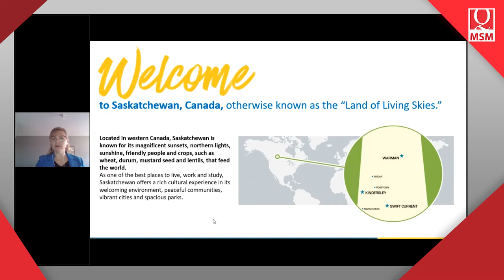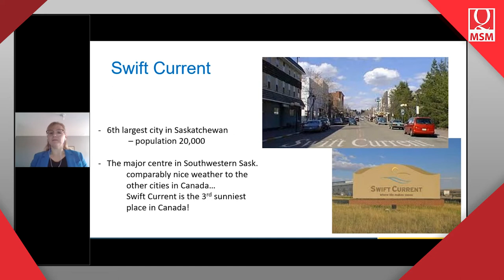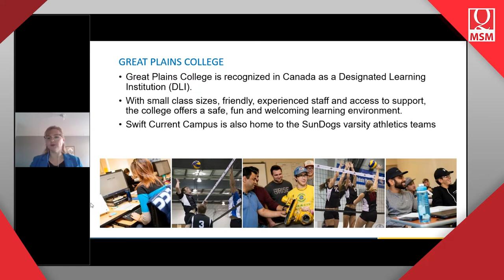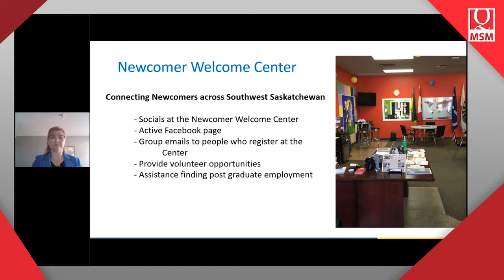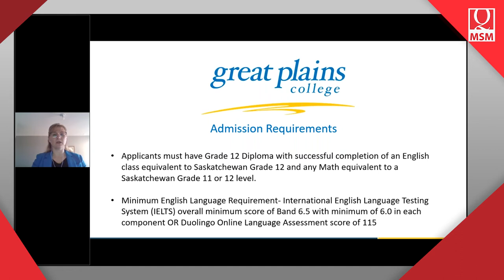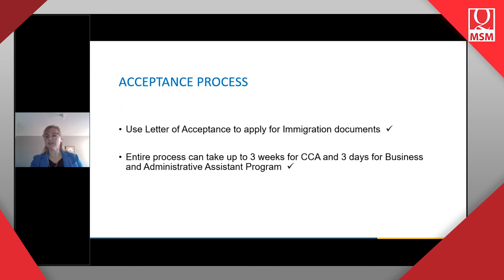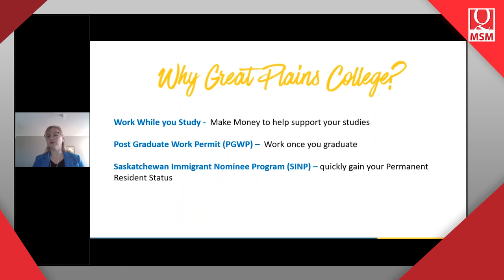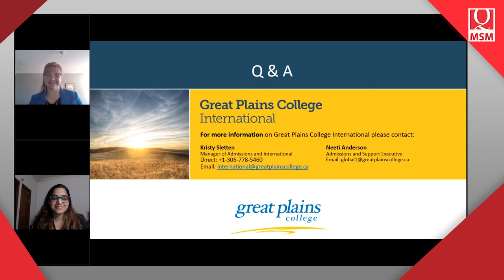MSM Live! Great Plains College Agent e-Summit (05/07/2020)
MSM Live! brings you Great Plains College (GPC), a regional college in Saskatchewan, Canada that offers post-secondary certificate, diploma, and degree programs in various fields, from administration to youth care work.

Kristy Sletten, Manager of Admissions and International,
talks about the institutions and the benefits of studying in the Saskatchewan region in this insightful Agent e-Summit.